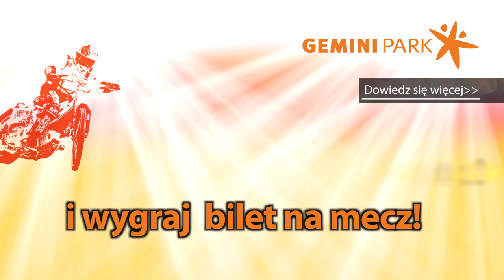Rozdajemy bilety na żużel podczas spotkań z zawodnikami Unii w Gemini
Fanów żużla zapraszamy do Gemini na spotkania z zawodnikami tarnowskiej Unii, które odbywać się będą przed każdym spotkaniem „Jaskółek" rozgrywanym na stadionie w Tarnowie.
Jest to idealna okazja do porozmawiania z zawodnikami, wzięcia autografów, zrobienia pamiątkowego zdjęcia i odebrania z rąk gwiazd tarnowskiego speedway'a biletów na żużlowe pojedynki w Tarnowie.
Aby wziąć udział w zabawie z biletami wystarczy w dniu spotkania zrobić zakupy w Gemini na łączną kwotę minimum 50 zł, zgłosić się z paragonem do stoiska zlokalizowanego w strefie restauracyjnej oraz zagrać w multimedialną grę na czas.